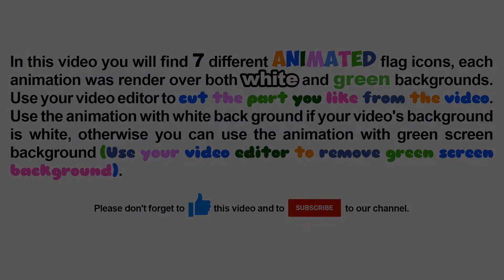Japan flag rounded icon animation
In this video you will find 7 different animated Japan flag rounded icons, each animation was render over both white and green backgrounds.
1- I love Japan.
2- I love Japan (another animation style).
3- Scale pop up.
4- Scale pop up. (Slower animation).
5- Fill 3d 360 degree rotation over Y axis.
6- Scale up with 3d rotation.
7- Fly through camera.